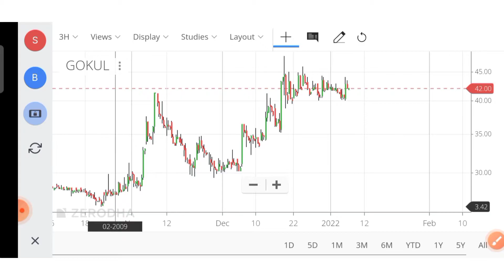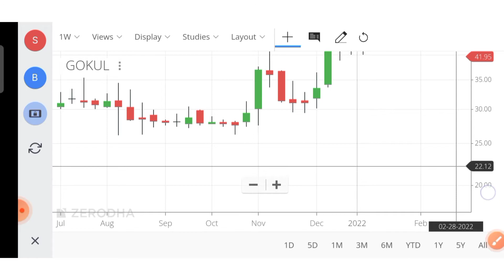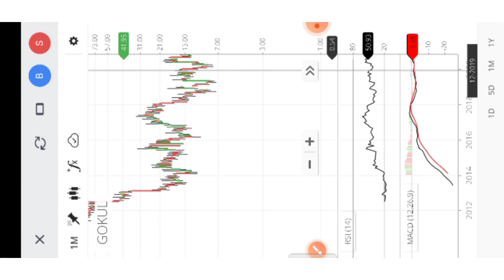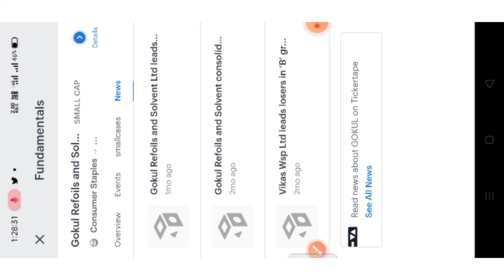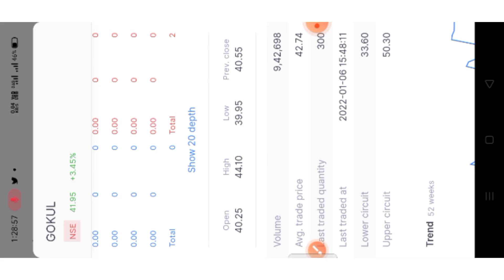GOKUL SHARE TARGET🔥GOKUL REFOILS AND SOLVENT LTD🔥GOKUL SHARE PRICE TARGET🔥